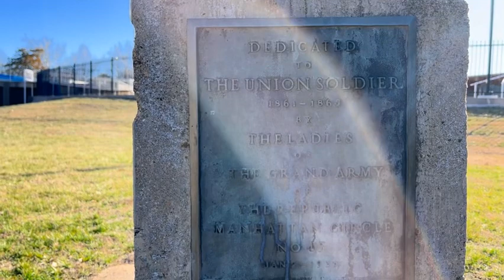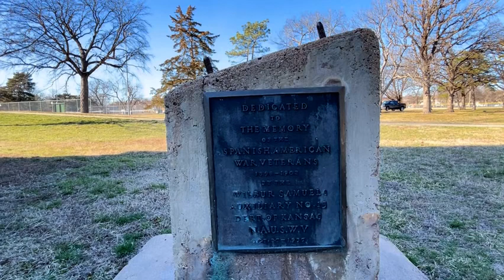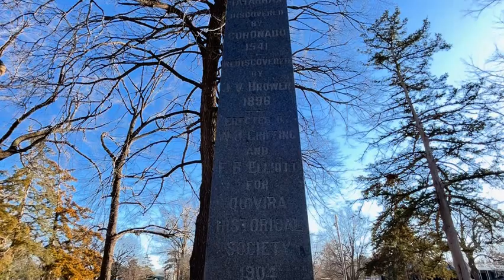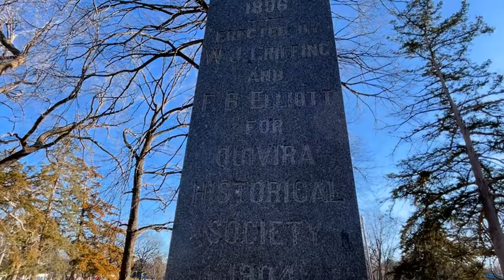Pioneer Cabin - City Park, Manhattan, KS - PART 1 OF 2 - PART 2 COMING SOON!!!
UPDATED VERSION COMING SOON!

This video is what this channel is all about.  This is what I do.

I saw something. I wanted to know more about it. I checked it out, and I pass it on to you.

Normally, I would do a lot of research before making a video, but this situation didn’t allow for that.  Here’s what happened…

My family, my parents, and I went to a Kansas State basketball game in Manhattan, Kansas. It was a great time, and after the game we drove around the city a little. We drove past the giant statue of Johnny Kaw in City Park, and I spotted the cabin. I wanted to know more and the group was nice enough to drive over by it. I couldn’t see a sign so I jumped out for “just a second”, and the following video was made.

SO… PART 2 WILL BE ON ITS WAY!